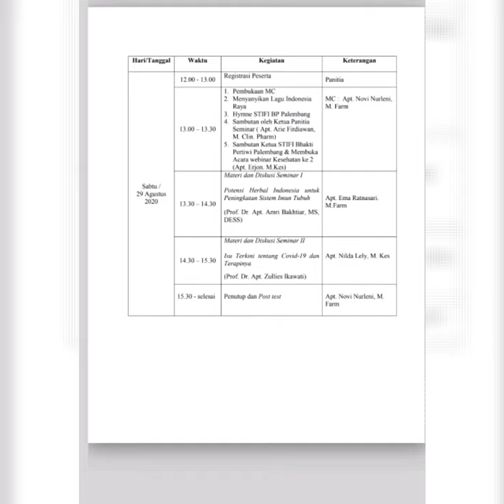Webinar Farmasi, 29 Agustus 2020 E Sertifikat 2 SKP PP IAI, 2 SKP PAFI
Webinar
"Isu Terkini Terapi COVID 19 dan Potensi Herbal Indonesia"

Waktu dan Tempat Kegiatan
Hari / Tanggal                  : Sabtu, 29 Agustus 2020

Tempat                             : Aplikasi Zoom dan Youtube

E Sertifikat
2 SKP PP IAI
2 SKP PAFI